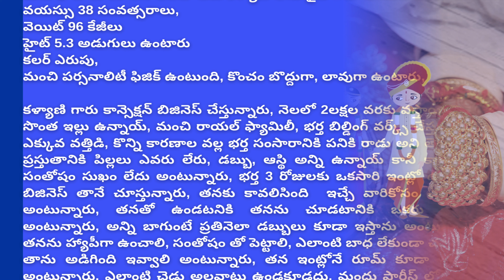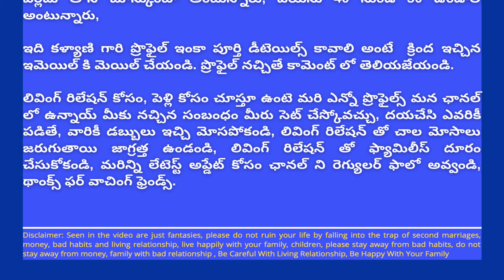Kalyani Gives Best opportunity for Relationship By Telugu Match Fixing Marriage